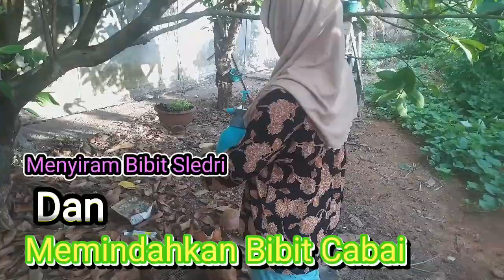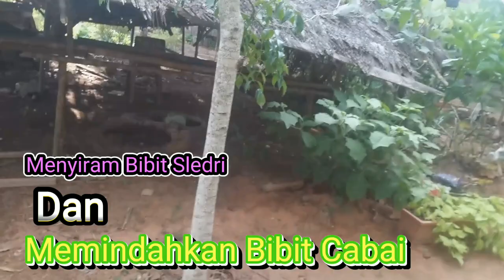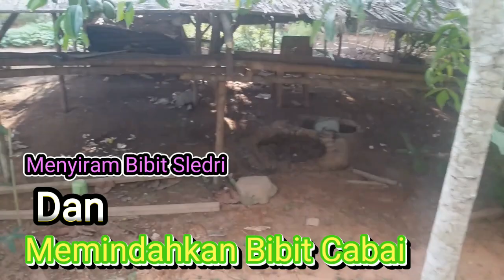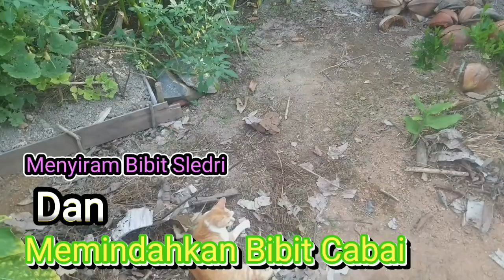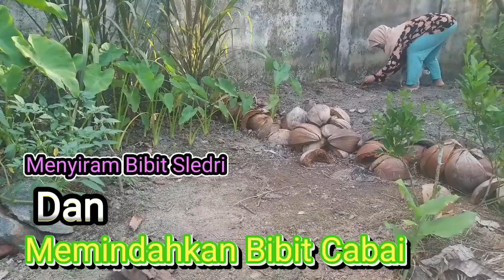Menyiram Bibit Sledri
Merawat bibit yang baru tumbuh perlu kehati-hatian, karena cukup beresiko baik terhadap panas berlebihan yang menyebabkan kekeringan, maupun sentuhan2x yang cukup keras yang menimpa bibit akibat penyiraman itu sendiri. Oleh karena itu perlu disediakan alat penyemprot yang bisa mengurai butiran2x air menjadi lebih kecil, halus, lembut dan menyebar.